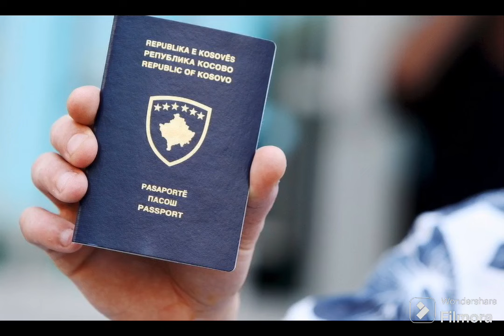UAE Waives Visas for Citizens of Kosovo, Boosting Travel Opportunities ❤️❤️❤️❤️👏👏👏👏👏👏👏